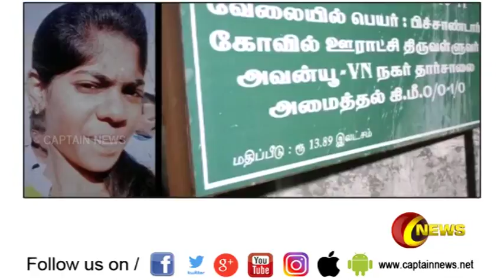நீட் தேர்வில் குறைந்த மதிப்பெண் : திருச்சி மாணவி தூக்கிட்டு தற்கொலை